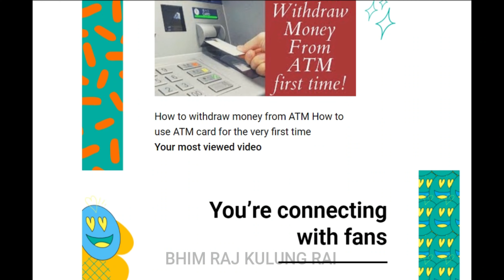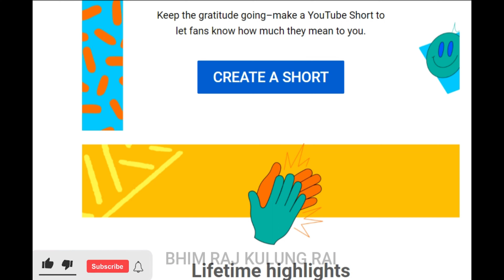Our YouTube Review-2021 | Here's How We Did | Thanks All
Why not share such a lovely YouTube review with you all. Our hard work has paid off! Thank you for your love and support!